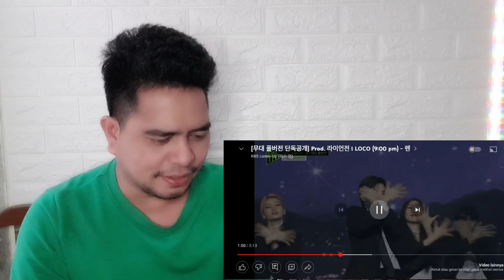Reaction REN NU'EST - LOCO (9:00) | LIVE (KUPAS)